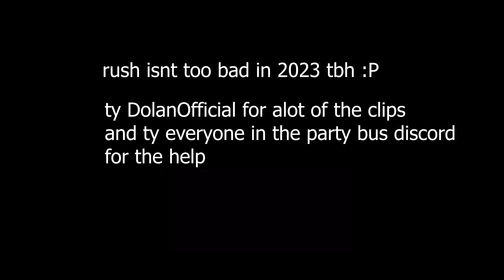bf4 rush in 2023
ty @DolanOffical for a majority of the rush clips

ty Kiyoushii and W1NTER for thumbnail

actual montage starts at 1:15